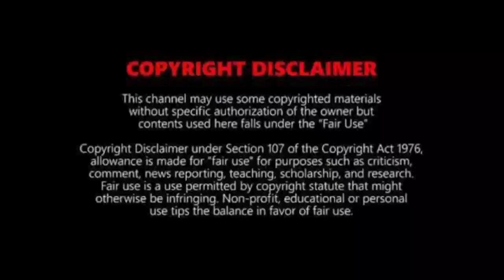TYPHOON LUIS: PATULOY ANG PAGLAKAS ⚠️LANDFALL?⚠️ |WEATHER UPDATE TODAY SEPTEMBER 30, 2022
REFERENCE:
🔴 PAGASA
🔴JTWC
🔴NOAA
🔴JMA

Song
Blue dream
Artist
Album